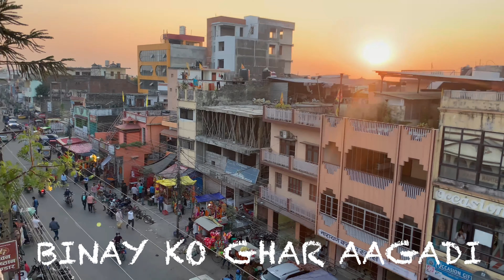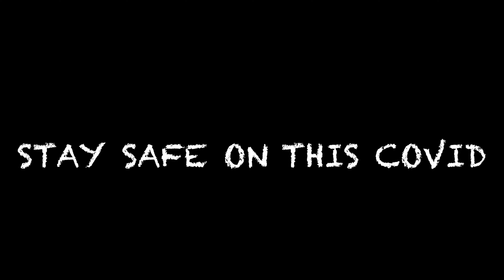Bhairahawa | laxmi Puja | 2077